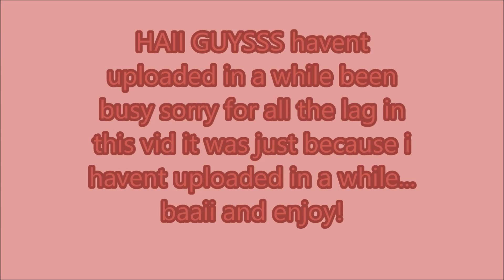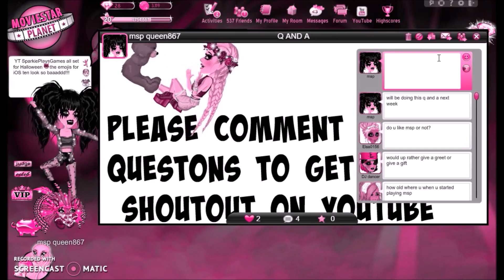Randomness. havent uploaded in a while